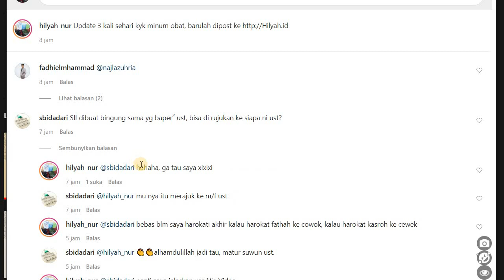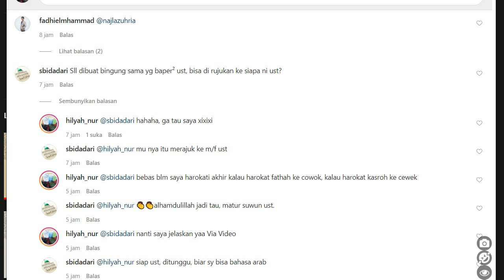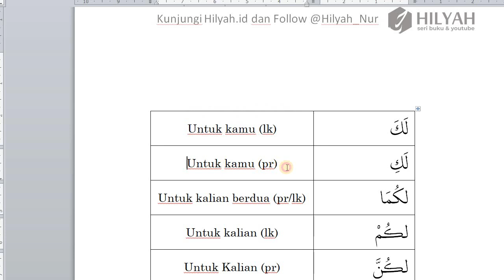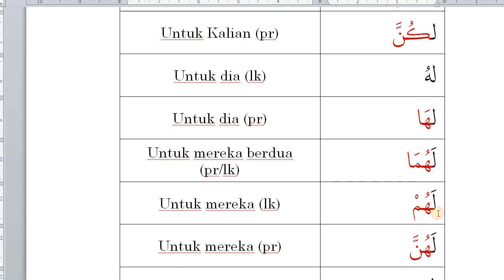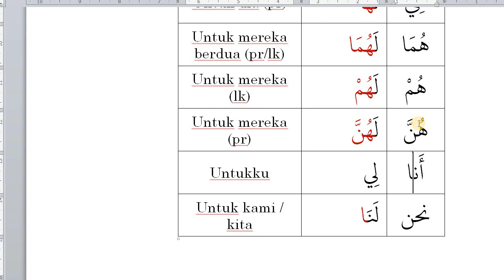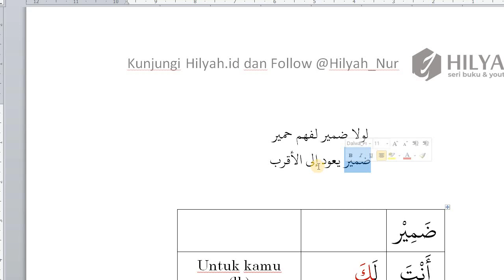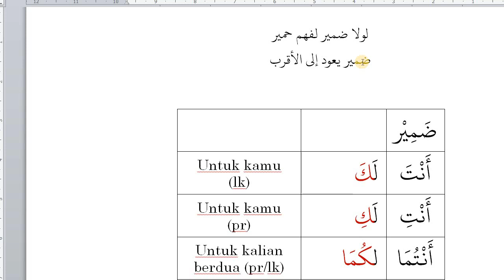Pertanyaan Sahabat Hilyah 2, Dhomir dan Hati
untuk inspirasi belajar dan bisnis kunjungi